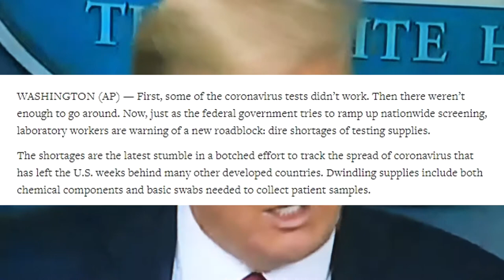Trump FLIPS OUT at press conference, attacks reporters, goes FULL CLOWN MODE!!!!!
Trump loses control, and is UPSTAGED by SvenTheSwedishClown !?!!!

Press conference March 20, 2020.